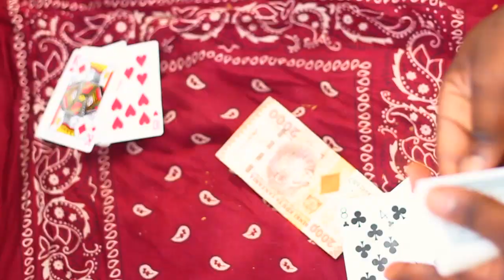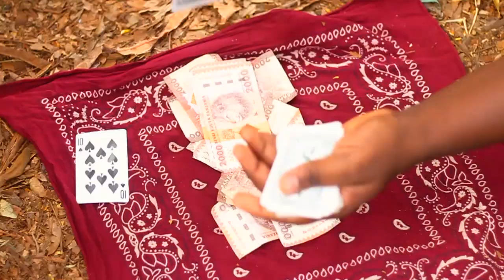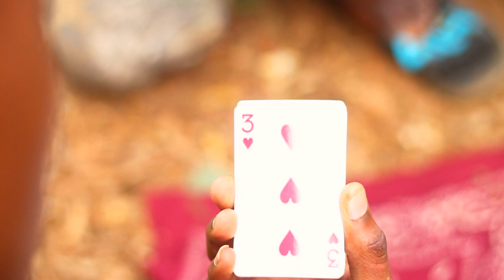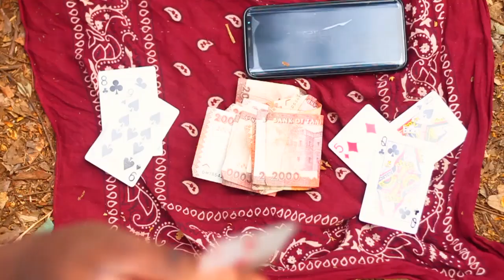UTAMU NNJE NNJE ......MR.PILIKA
MBAVUMBILI 📺THIS  VERY FUNNY IS A MESSAGE TO OUR SOCIETY.